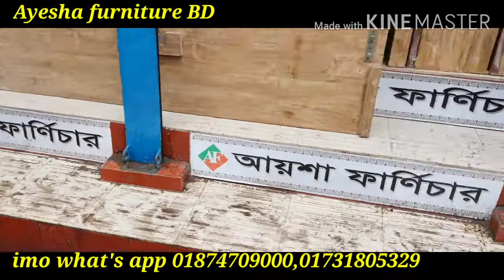ডেলিভারি যাবে কুমিল্লা একটি আলমিরা একটি টাইটানিক সুকেশ একটি ডায়মন্ড ডেসিং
আসসালামু আলাইকুম পিয় ভাই ও বোনেরা আমার সালাম নিবেন সকল প্রবাসী বাংলাদেশি ভাই ও বোনেরা যারা অনলাইনে ফানিচার অডার করতে চান কল করুন আয়শা ফানিচার বিডি লালবাগ ঢাকা থেকে অল্প সময়ের মধ্যে চলে আশা যায় মাদবর বাজার কামরাঈীরচর এখানে ভালো মানের চিটাগং সেগুন কাঠের ও বার্মা টিক সেগুন কাঠের ফারনিচার পাওয়া যায় খুবেই কম দামে Ayesha furniture BD subscribe Plesse my YouTube channel imo what's app 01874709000